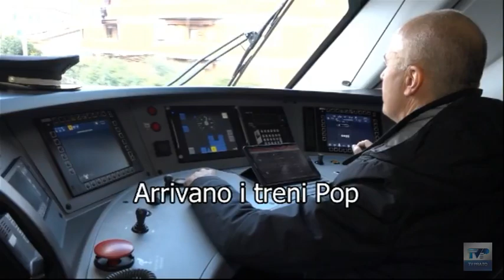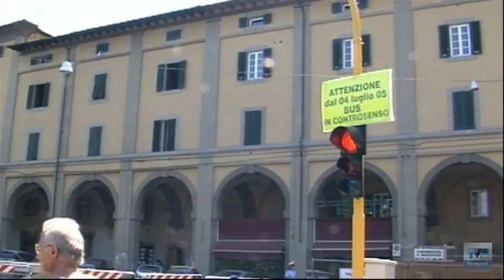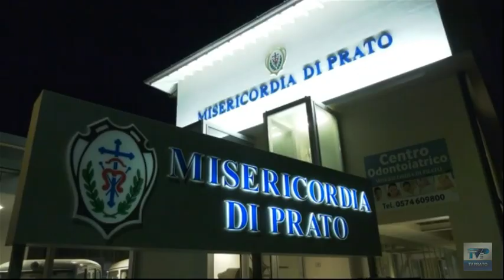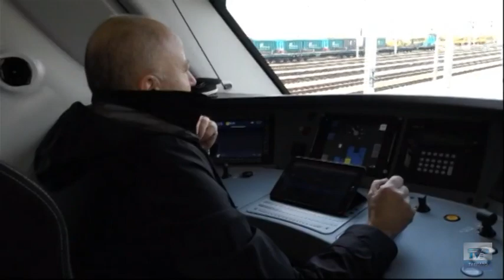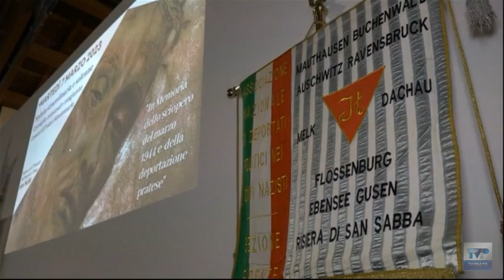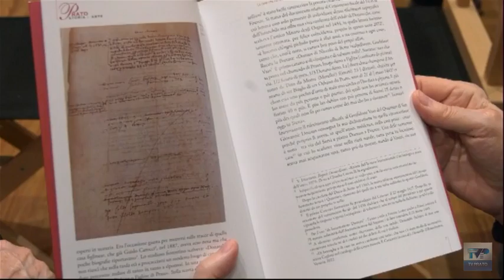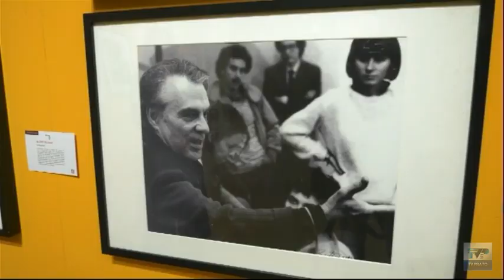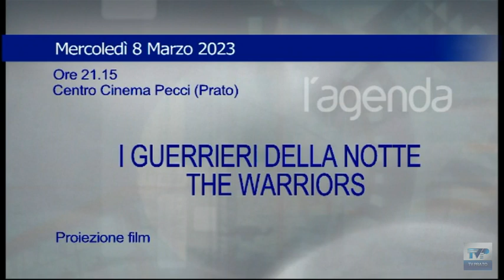Telegiornale della sera del 07/03/23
Ecco il sommario:
➤ È morto Massimo Carlesi, protagonista delle vicende sociali, ecclesiali e politiche di Prato degli ultimi trent’anni.
➤ Numerosi i messaggi di cordoglio in città. Il Vescovo: “Carlesi uomo dalle grandi doti umane, spirituali e civili”.
➤ Nuovi treni Pop sulla linea Pistoia-Prato-Firenze: stamani il viaggio inaugurale.
➤ In sella a uno scooter rubato, tenta di nascondersi: il “covo” in due immobili occupati abusivamente in via Valentini.
➤ La Guardia di Finanza sequestra 12 pc collegati a piattaforme di gioco clandestine in internet point abusivo.